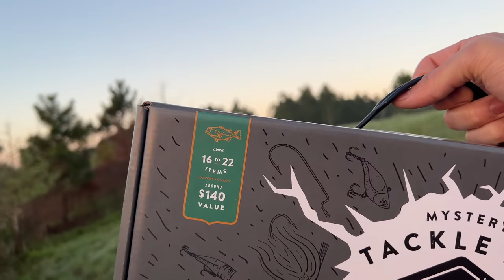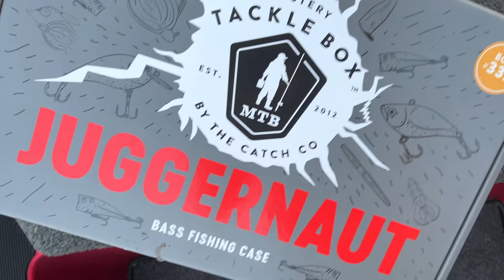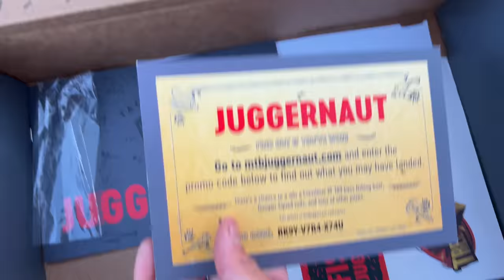I Fished at Florida's MOST FAMOUS Plantation!!! (I CAN'T Believe What Happened...)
SNAG the JUGGERNAUT BOX at Dick's Sporting Goods NOW!

Check out @WestinSmith ‘s channel!

Rod/Reel/Line/Lures used:

-Shimano Antares DC 21
-Googan Green Series Reaction Rod 7'2" med/mod
-20 lb braid + 15 lb fluoro leader

1. $20 Foldable Net
2. Stream Thermometer
3. Reel Grips
4. $20 Universal Tripod
5. Gopro Hero 9 Black (BEST GOPRO - DON'T Buy Hero 10)